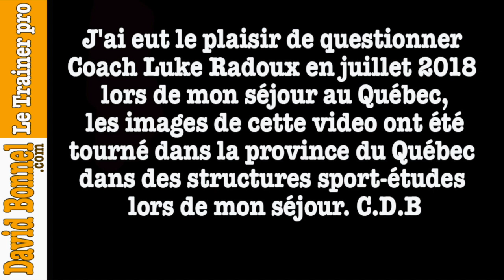En savoir plus sur le basket du Québec : ITW basketball coach Québecois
En savoir plus sur le basket du Québec : ITW basketball coach Québecois. Partir aux U.S.A ou au Canada en sport étude, trouver une académie, être recruté par un centre de formation etc... Partir et Évoluer, un article sur mon blog pour te donner toutes les solutions. Exclusivement chez Coach David Bonnel. Coach diplômé d’état et développeur de talent du basketball.
🏀 Aider les joueurs au quotidien avec un contenu adapté en ligne c'est possible et les aider a ne pas faire n'importe quoi en basket est également possible avec cette vidéo de détente basket gratuite 🏀 Que penses tu de cette vidéo ? Est ce que cette vidéo t'a apporté quelque chose ? N’hésite pas à me demander des précisions via les commentaires en dessous.